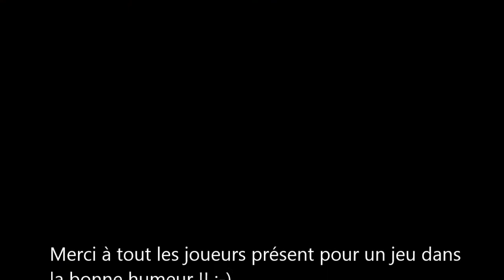Airsoft organisé par le GIAPO-Ponteilla-13-04-13